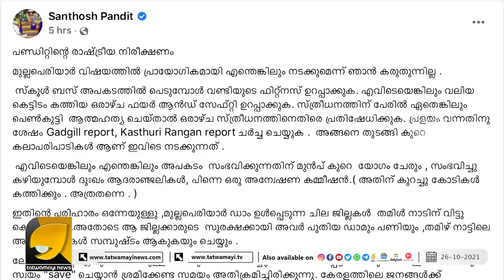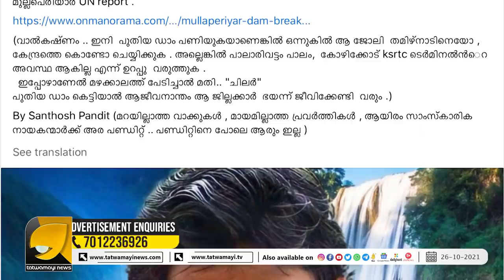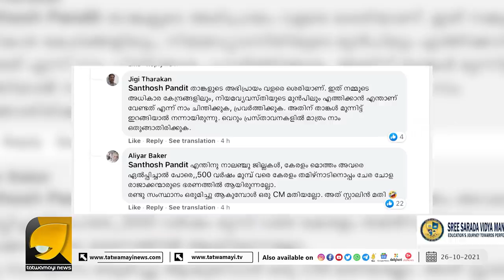ഈ ജില്ലകൾ തമിഴ്‌നാടിന് വിട്ട് നൽകണം തുറന്നടിച്ച് സന്തോഷ് പണ്ഡിറ്റ് | Santhosh Pandit